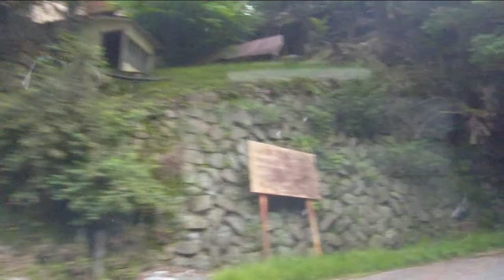金山志賀坂林道2013その２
中津川林道を走った後、そのまま国道299号へと向かうときのショートカット林道としてよく利用します。途中には廃マニアに有名な「日窒鉱山」があります。また「秩父鉱山簡易郵便局」もあります。全線舗装されています。